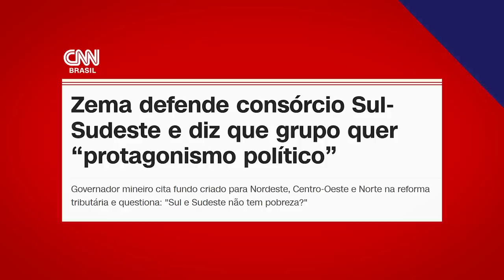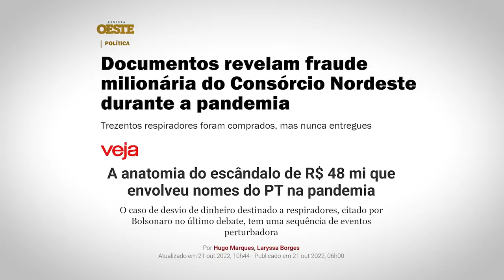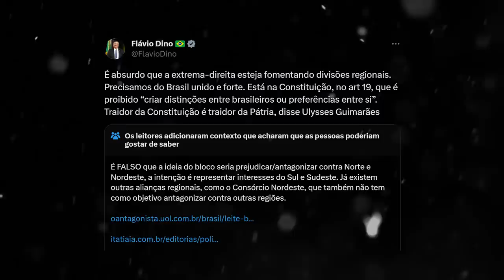Zema CONTRA o NORDESTE e DINO CORRIGIDO no TWITTER!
Zema CONTRA o NORDESTE? Flavio Dino foi corrigido pelo twitter!